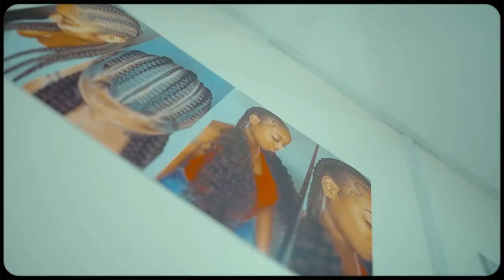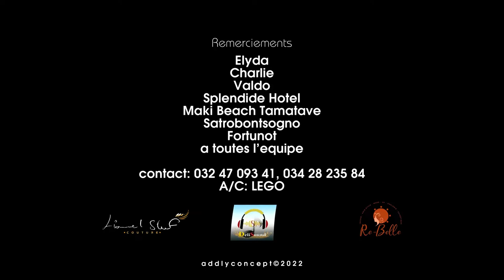LEGO BIRIZITY - COVER Lifah | STUDIO GASY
NOUVEAUTE GASY 2022